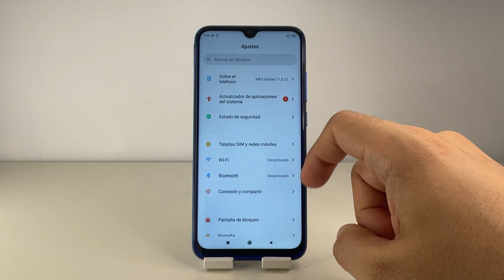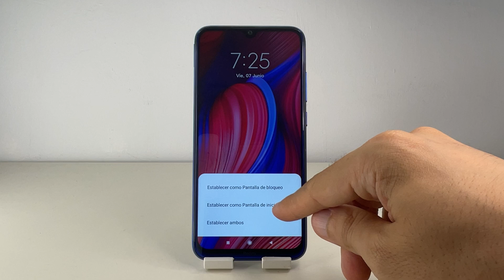COMO CAMBIAR FONDO DE PANTALLA XIAOMI REDMI NOTE 8 🟢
En este VIDEO TUTORIAL TE ENSEÑARE COMO CAMBIAR FONDO DE PANTALLA XIAOMI REDMI NOTE 8.

Mis TUTORIALES son muy RAPIDOS y te los enseñare SIN PERDER EL TIEMPO así que quédate para que APRENDAS COMO CAMBIAR FONDO DE PANTALLA XIAOMI REDMI NOTE 8.

Espero que este TUTORIAL de COMO CAMBIAR FONDO DE PANTALLA XIAOMI REDMI NOTE 8 te HAYA SERVIDO. Si te sirvió.. te agradecería MUCHO que me dejases un gran LIKE.